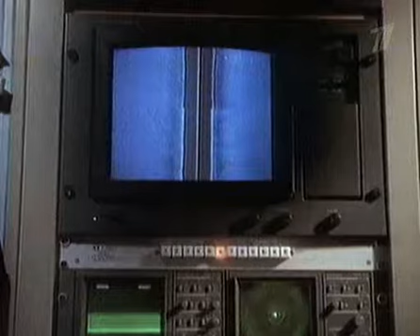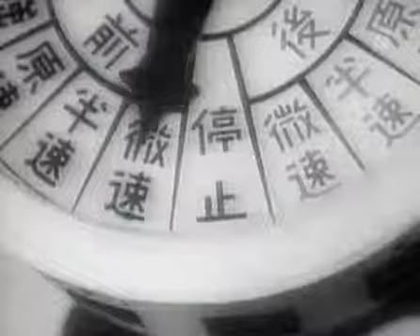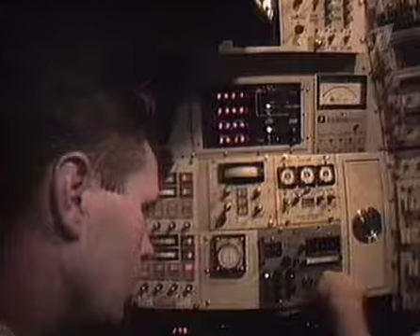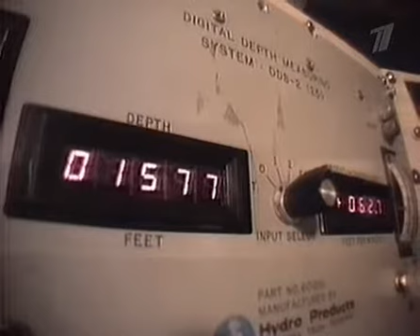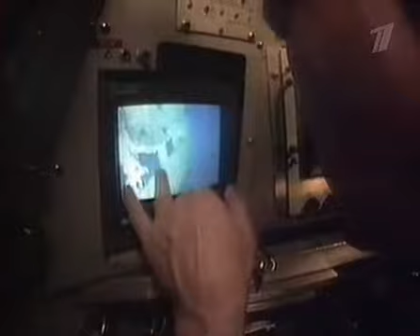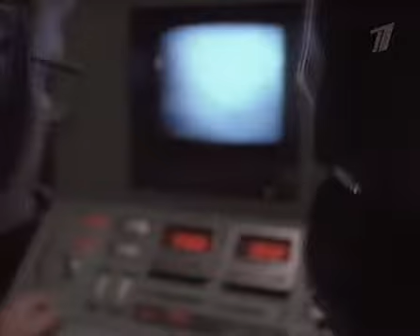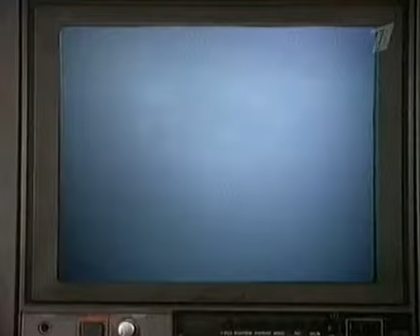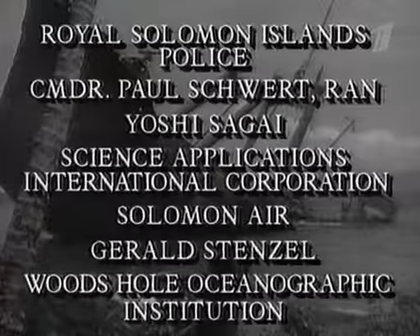Затерянный флот Гуадалканала